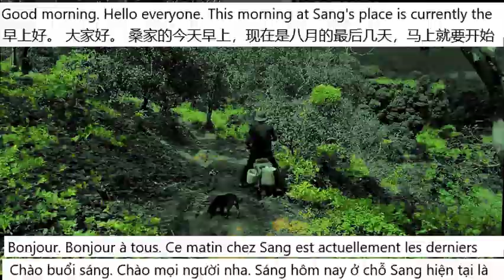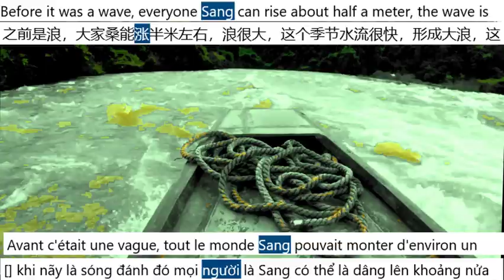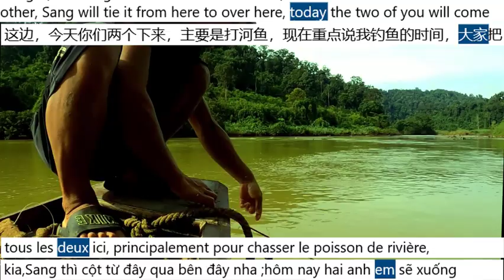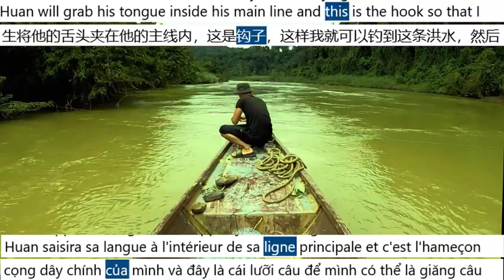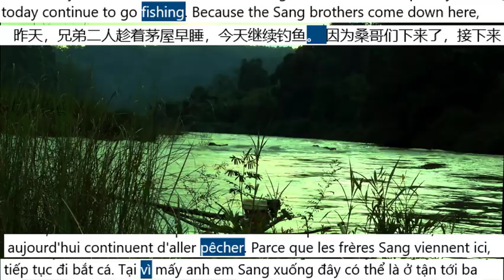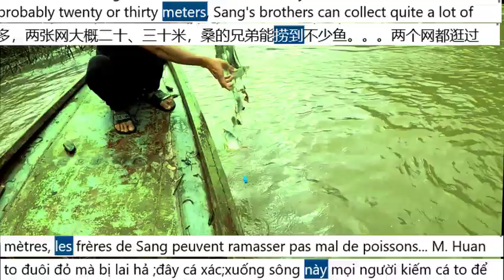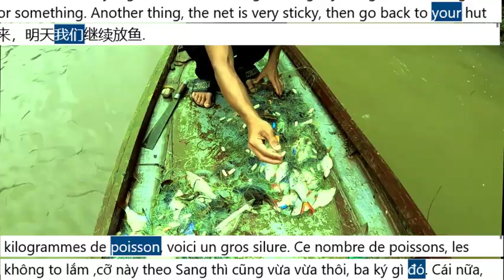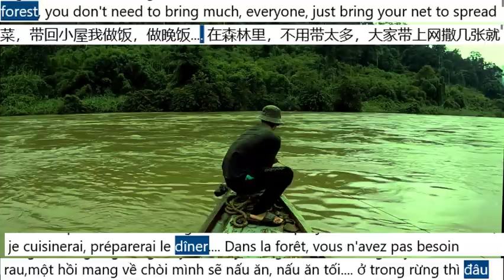Nature Vietnam survival, adventure in mountains and rivers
Âm nhạc
BÀI HÁT
NGHỆ SĨ
GIẤY PHÉP
Featherstone Music (publishing) và 2 Hiệp hội bảo vệ quyền âm nhạc